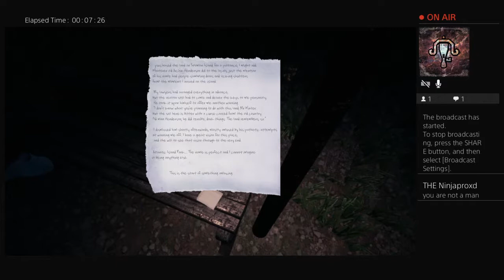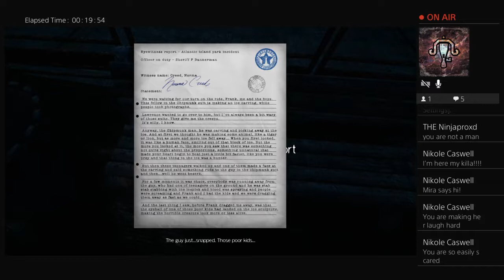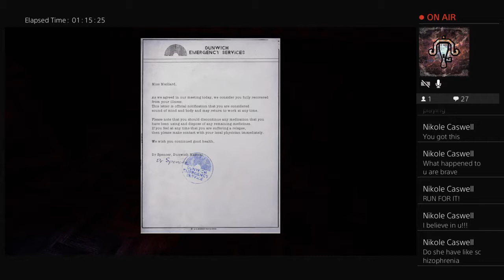Rola Gaming The Park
Im not ready !! Lol